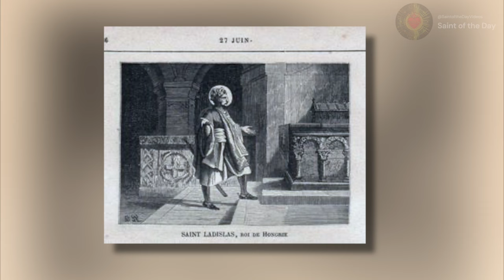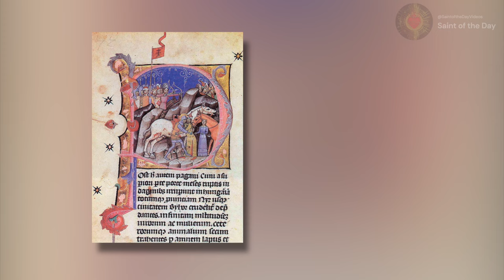Saint Ladislas I, King of Hungary - June 27th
Saint Ladislas I
King of Hungary
June 27st

Born:  1040
Died:   1095

Canonized:
1199

Patronage:
Hungary; Protector against pestilence